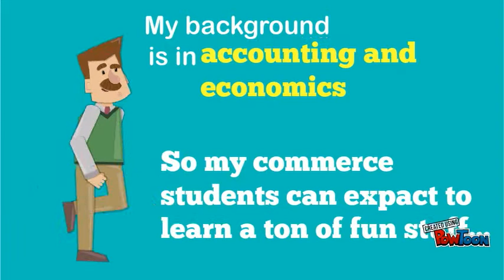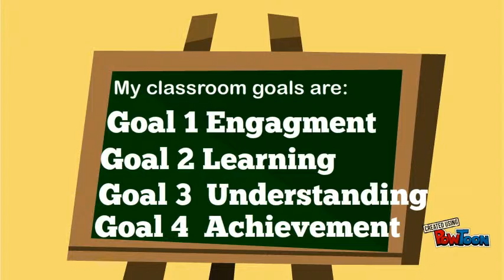Beth Rivkah Application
Copy of Brief introduction to Dale Sutcliffe-- Created using PowToon -- Free sign up -- Create animated videos and animated presentations for free.  PowToon is a free tool that allows you to develop cool animated clips and animated presentations for your website, office meeting, sales pitch, nonprofit fundraiser, product launch, video resume, or anything else you could use an animated explainer video. PowToon's animation templates help you create animated presentations and animated explainer videos from scratch.  Anyone can produce awesome animations quickly with PowToon, without the cost or hassle other professional animation services require.